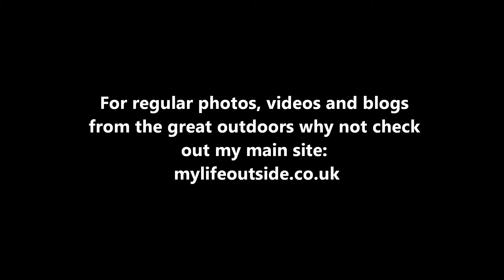Garden Hedgehogs, 30/08/2015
Our garden Hedgehogs filmed on a Bushnell Trail-cam.